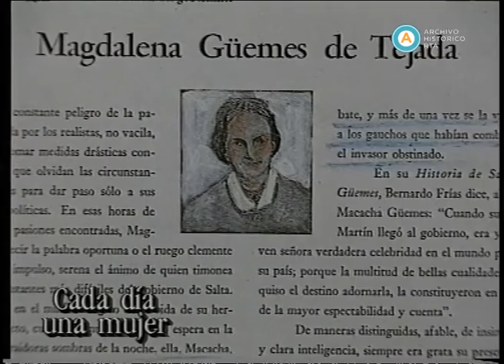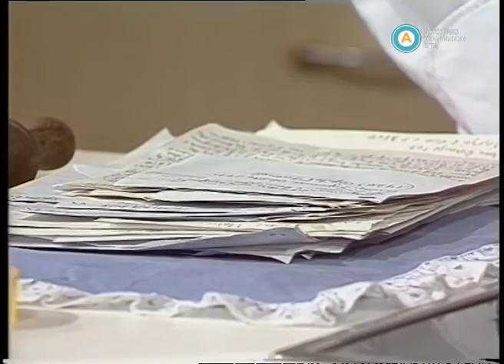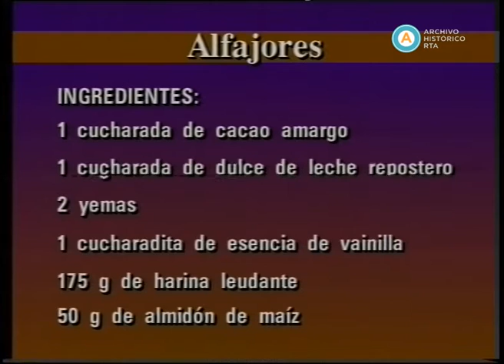AV-3244 Cada día una mujer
En el primer bloque, Julia Elena Dávalos homenajea a Macacha Güemes en la sección “Recuerdo”, y Koky y Pajarín Saavedra realizan una coreografía. En el segundo bloque, los hermanos Saavedra reflexionan sobre el enriquecimiento de su danza a partir de los aportes de otras disciplinas y de los viajes al exterior. Luego, los médicos Mauricio Plager y Miguel Fernádez Vigil explican cómo proceder ante un pico de fiebre. En el tercer bloque, Los Díaz pasan volando (dúo compuesto por María Eugenia y Juan Martín Díaz) interpretan los temas “La comedia y la tragedia” y “La añoradora” mientras el escultor ceramista Carlos Moreira realiza en vivo la escultura de un aborigen. En el cuarto bloque, el cocinero Daniel Lomazzo prepara alfajores con almendras y dulce de leche. En el quinto bloque, Dávalos toca el charango y despide el programa.